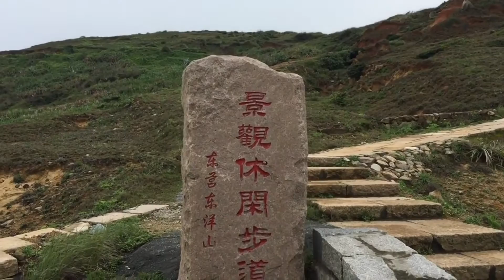馬祖日報2018/01/20影音／東莒東洋山濱海步道 登高一望無垠海域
地點：東莒福正
攝影：宋志富
　聽到「東洋」這個地名，就感受到無垠的海洋寬廣及壯闊。在東莒福正村東洋山步道106年2月完成啟用之後，不但領略馬祖湛藍的天空，海天一色美景，沉浸遠離塵世的喧囂，靜靜地享受美麗島嶼的魅力。
　東洋山步道從探勘規劃至完成，前後10年，去年夏季旅遊成為遊客新景點也是觀淚的好去處。
　◎影音相關新聞
東莒人行景觀步道串連福正-大浦，視野1級棒--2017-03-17馬祖日報
　【記者宋幸儒報導】東莒人行景觀改善工程連結了福正沙灘-傳統聚落-東莒燈塔-東洋山-神秘小海灣-大浦聚落整個景觀動線，吸引觀光客駐足。
　人行景觀改善工程包含東莒燈塔到東洋山及東洋山步道連結神秘小海灣兩路段的人行景觀步道已於105年12月底完工，106年2月21日啟用，沿路景色幽美怡人，並在東莒燈塔與東洋山間以無障礙施工方式設立3個觀淚平台，對追淚的朋友來說是。
　鄉公所表示，只要是對地區觀光發展有益的建設，鄉公所一定努力去做，整個人行景觀步道串連後，對東莒的觀光會有加分的效果，不僅如此，鄉親也多了散步的好去處，一趟走下來大概要1個多小時，除了欣賞美麗的風景，亦可達到健身效果。